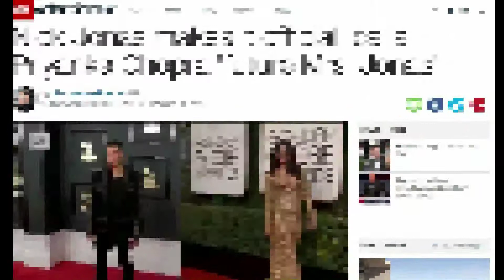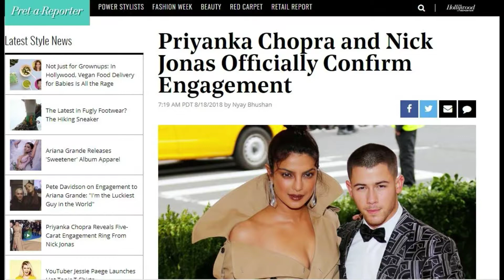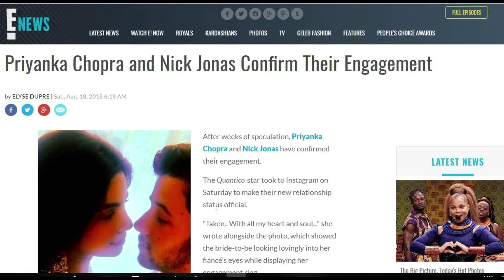Priyanka Chopra's Gorgeous Engagement Ring $200,000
Here you will find the most informational videos.The most popular celebraties,sports,places,mistories,cars,bikes,ships,and lot more just stay with us.

We Love Our Audience